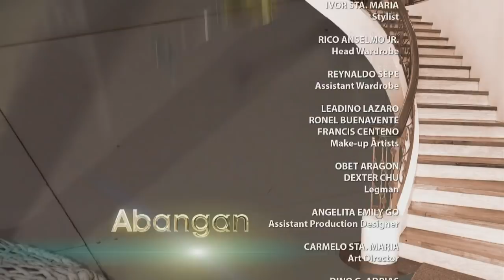The Half Sisters: Full Episode 286